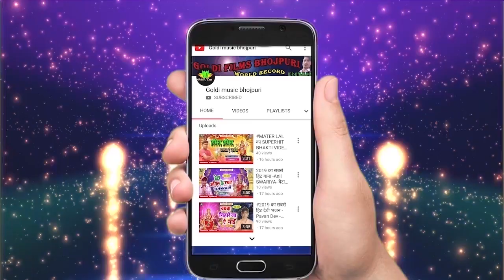New Holi Song Bhojpuri _ Deshi Pike Besi Marela _ New Bhojpuri Holi Song _ Pardeep Yadav Majjanuya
करेला​ रोजे रोज खोजता # Karela Roje Roj Khojata # Hot Bhojpuri 2021 _Pardeep Yadav
Singer - Pardeep Yadav Majanuya
# Lyrics- Shipahi Snehi
👉Director  - King Sir
👉Digital Partner - goldi films
👉Company/ Label - Goldi Films
👉Copyright -  Goldi Films

Antra​​​​​ Singh - Bhatijwa Ke Mausi - Bhojpuri